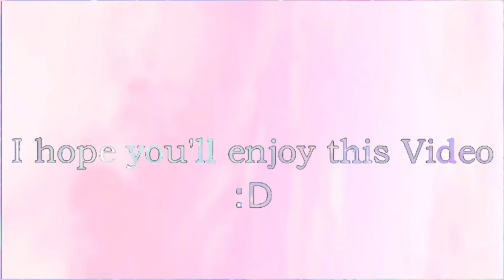Magic Isn’t real, right? Part 1 | Gacha Life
This is my first Gacha Life video posted and I hope you enjoy it! Can we get 10 likes and 15 views? If we can get this, I’ll make a part 2! I will make a gacha channel if you want!